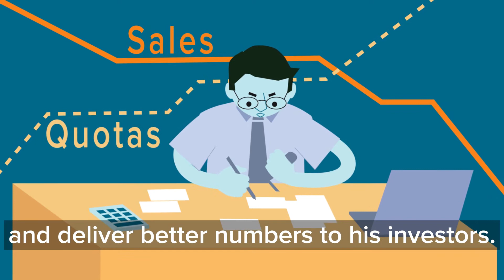Why do people commit fraud?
Explore how pressure, opportunity and rationalization — called the Fraud Triangle — can come together to influence an individual to commit fraud in this short video.